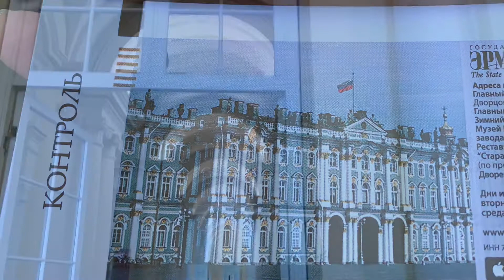HERMITAGE MUSEUM, ST. PETERSBURG IN RUSSIA (PART 1 OF ST. PETERSBURG TOUR)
We enjoyed an incredible 1.5 day shore excursion with an experienced private guide in St. Petersburg, Russia. Day 1, we visited St. Petersburg landmarks with inside visits to The Hermitage (Winter Palace), Saints Peter & Paul Cathedral and Church of the Saviour on Spilled Blood. We returned to the ship at the end of the day. We then continued with the tour to Peterhof Palace (Summer Palace) on the next day.
(Happy Forever@happyforever8281 )